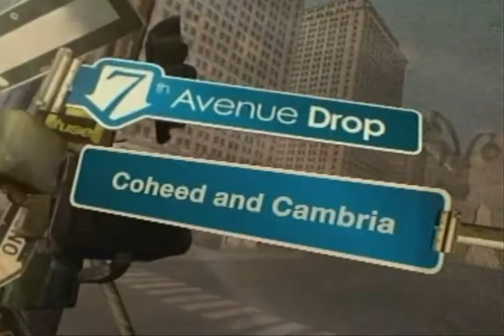Coheed and Cambria - Once Upon Your Dead Body Live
Coheed and Cambria 7th Ave. Drop